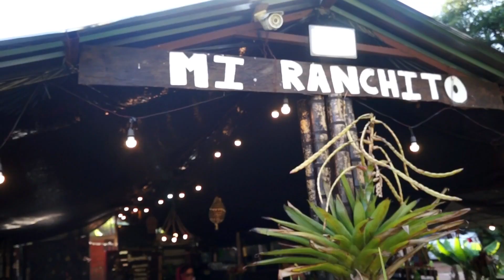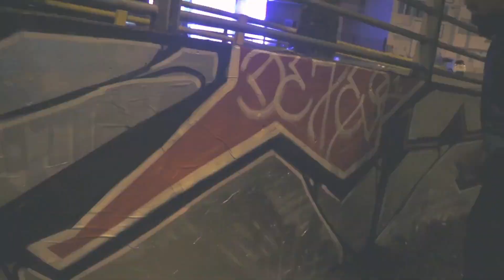HOW TO DO CHOLO WRITING IN CALI COLOMBIA BIG SLEEPS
BIG SLEEPS - NORM - SICK JACKEN - BIG TINY VISIT CALI COLOMBIA 2018
VIDOE BY ILLCINES